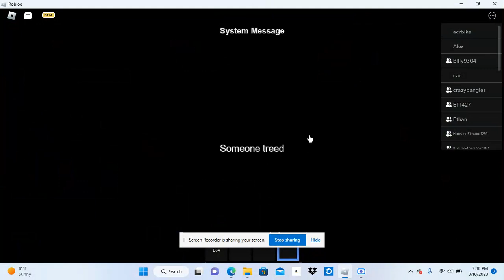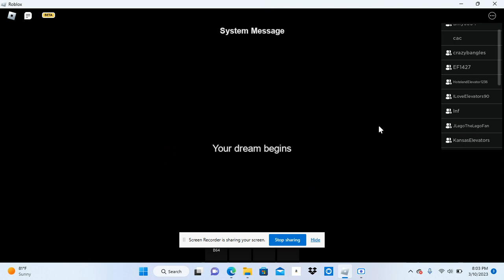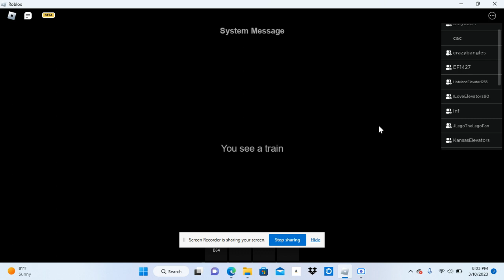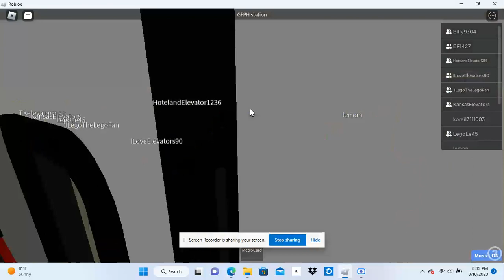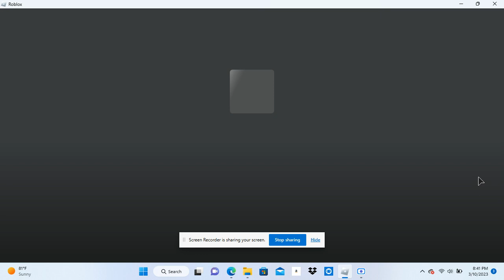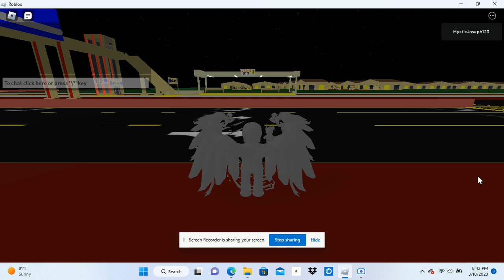GFPH Hotel Opening. For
Here is another Grand Four Points Hotel opening. So, sit back, relax, and enjoy the show.